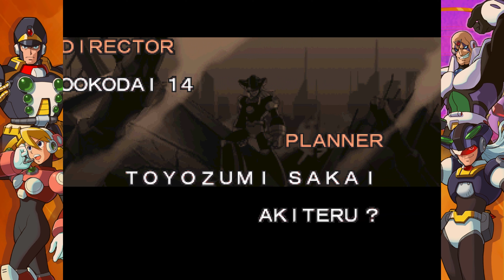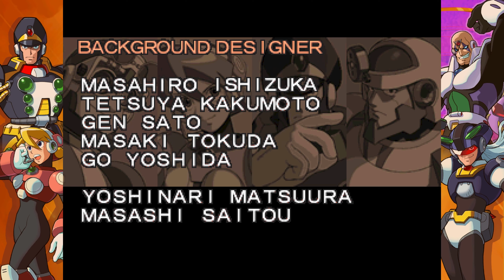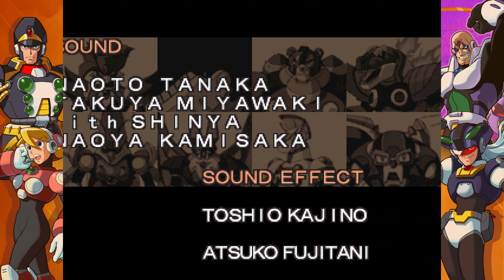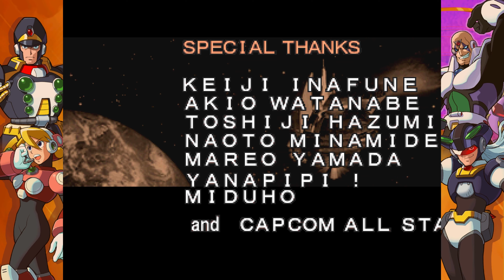Mega Man X5 Part 9 (Final)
And we've already hit the finale of X5. This series blew by. I'm nervous to move on to X6, but I'm also excited to move forward with the series and be starting the classic series. By the way, there is a bonus video coming for this series, but it might be a while. My original plan was for it to go up tomorrow (Thursday the 9th), but I am not sure that I'll hit that. As of writing this (Friday the 3rd), I have only recorded part of it, so I still have a lot to do for it. I'll get it done as quickly as I reasonably can, but I have been a bit strapped for time recently.